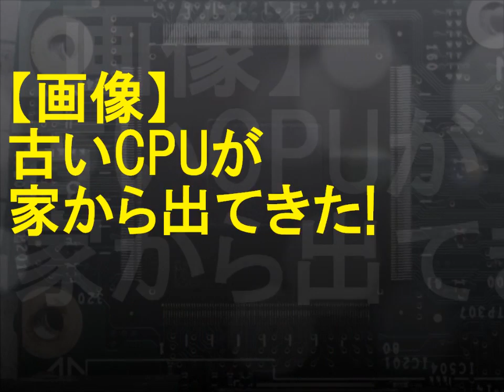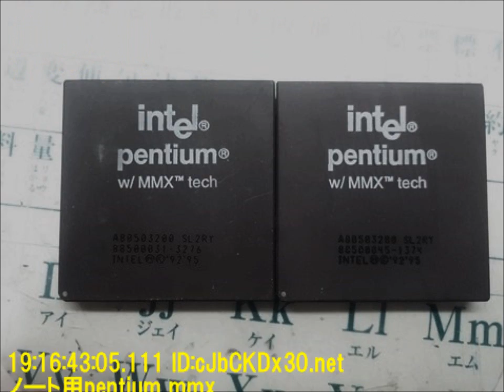【画像】古いCPUが家から出てきたwwwwwww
ほしい人いる?

2:うりたん少年 ◆OHAGE..9CU 2016/04/19(火) 16:29:23.012 ID:vwr2tEyxa.net
いらね

4:16:30:01.224 ID:GiSKlD8R0.net
いつ頃のやつ？

7:16:30:56.037 ID:cJbCKDx30.net
下の方にIntel '92 '95と書いてある

8:16:31:33.781 ID:zfYhnsfJ0.net
486DX4なら売れた

10:16:33:57.967 ID:1h5EODKY0.net
Ｋ６が捨てられない　ＣＰＵを語る上で外せない名機すぎて

70:17:35:46.411 ID:/uLyUWc70.net
k6は自作の基本だよな